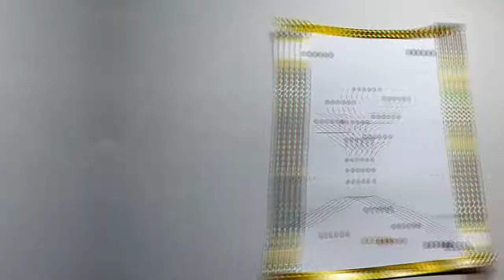Wonderful tree paintin for biginners | Blossom tree paint | How to paint a simpale acrylic painting.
Hi, Today create a wonderful tree painting for biginners
Simple acrylic painting.

I hope you all enjoy watching my video demonstration.In my channel you have more videos of tricks, This develop your mind and creativity.See yo next 5 minutes craft tutorial!